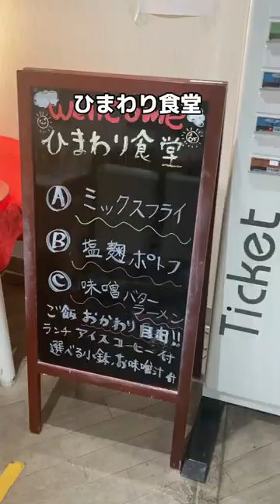ひまわり食堂 和歌山大学寮